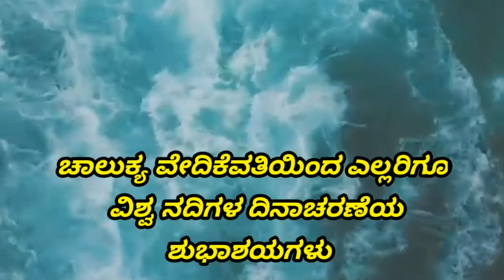🌊ಪ್ರತಿ ವರ್ಷ ಸೆಪ್ಟಂಬರ್ 4ನೇ ರವಿವಾರವನ್ನು(2021 ಸೆಪ್ಟೆಂಬರ್ 26) ವಿಶ್ವ ನದಿಗಳ ದಿನವನ್ನಾಗಿ ಆಚರಿಸಲಾಗುವುದು.